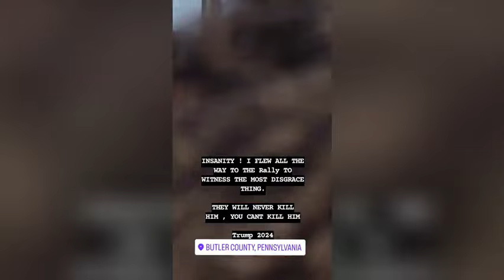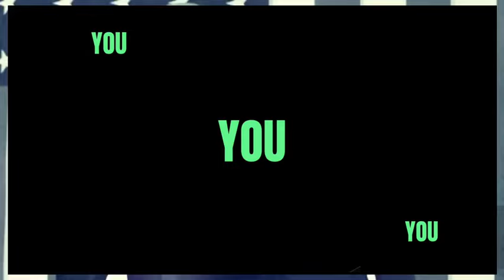Inside view on TRUMP ASSASSINATION -EYEWITNESSES SPEAK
trump Inside view on TRUMP ASSASSINATION -EYEWITNESSES SPEAK